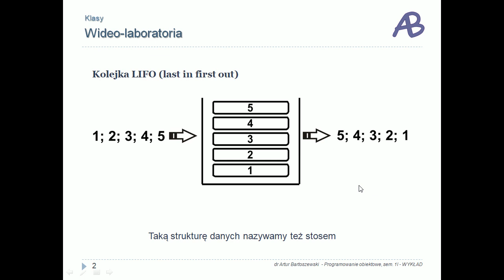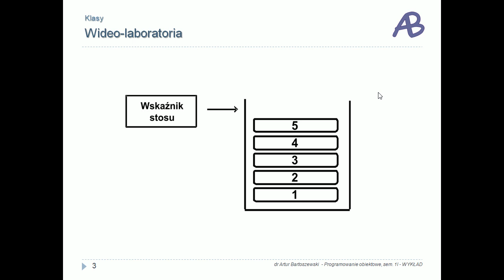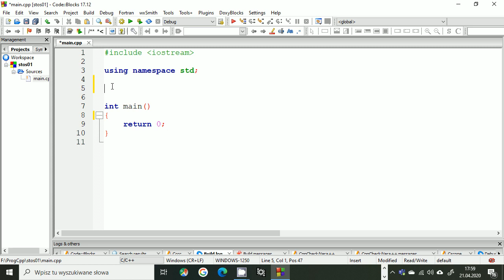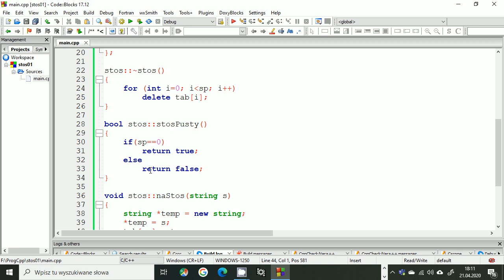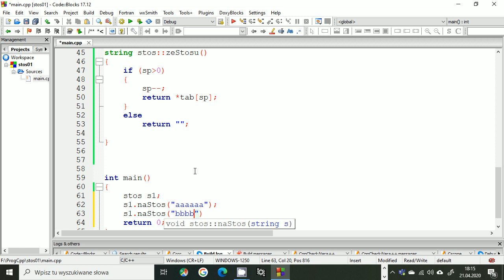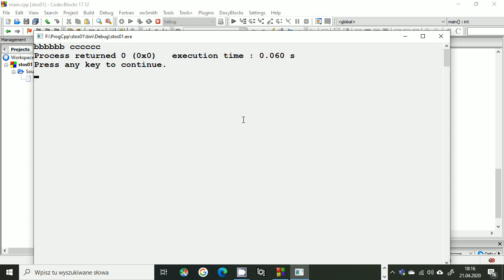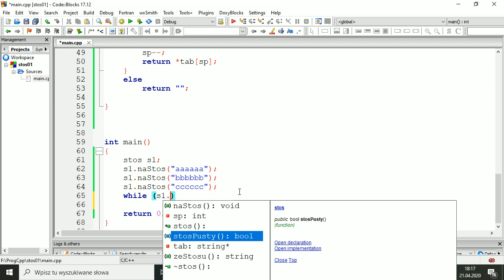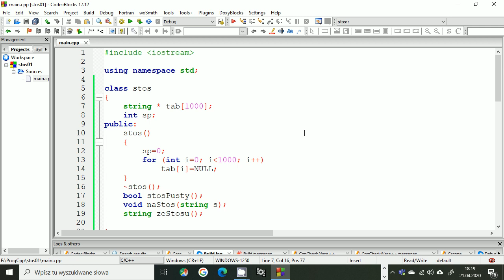Programowanie obiektowe c++ Wideo-laboratorium - Przykład kolejka LIFO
Objaśnienia teorii do tego przykładu znajdziesz w poprzednich filmach oraz w materiałach na stronie

dr Artur Bartoszewski
Katedra Informatyki
UTH Radom